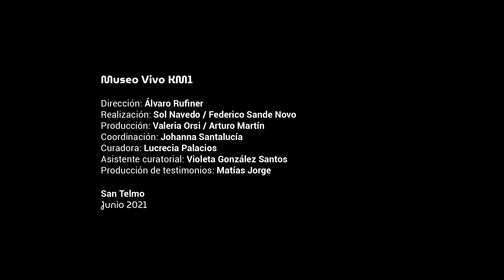Gauzy - Aurora Castillo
Las dos grandes telas que Aurora Castillo deja caer desde unos balcones, con su liviandad y transparencia, aspiran a disolver su materia y a convertirse en puro color. Con ellas, la artista investiga el límite inestable entre pintura y escultura, y se pregunta si el color solo puede generar un espacio, ocupar un lugar, convertirse en cuerpo, ser él mismo una escultura.

Sus piezas, con una escala superior a la humana y su parecido con las banderas, recuerdan la ambición pública de la escultura monumental.
Pero las obras se alejan rápido de esas referencias y las tuercen, para acercarse y hacer nido en las tradiciones femeninas del arte textil y en la paleta del mundo infantil. Así, traman una alianza con un mundo fluido y en movimiento, con tradiciones artísticas a la vez alternativas y domésticas.

Las telas fueron exhibidas por primera vez en el marco de la exposición Un bosquejo de la intemperie, organizada en Munar, La Boca, en 2019. Ahora, colgadas en un balcón de San Telmo, unen su vuelo sutil con la arquitectura emblemática del barrio y generan una nueva puesta, donde tela y hormigón se comunican y complementan para armar una composición que reclama una vida más orgánica, más blanda, más amable.

La acción forma parte del programa KM1, una serie de intervenciones artísticas que el Museo Moderno lleva adelante en el barrio de San Telmo.

Obra: Aurora Castillo, Gauzy, intervención urbana con telas de voile pintadas sobre fachada, 2021

Biografía:
Aurora Castillo (Buenos Aires, 1987) estudió en el Instituto Vocacional de Arte Manuel J. de Labardén (IVA) y en la Escuela de Bellas Artes Rogelio Yrurtia. Se formó en las clínicas de Diana Aisenberg desde el año 2013. Asistió a los talleres de Eduardo Stupía y Alejandra Seeber en el Programa de Artistas de la Universidad Torcuato Di Tella, en 2012, y de Paula Massarutti y Severine Hubard en el Centro de investigaciones Artísticas (CIA), en 2013. En 2017, realizó un taller de escultura con Luis Terán. Participó de la residencia Boca de Fuego, en Munar Arte, con coordinación de Carlos Herrera, durante 2018 y 2019. Desde 2020, es representada por Moria Galería. Vive y trabaja en Buenos Aires.